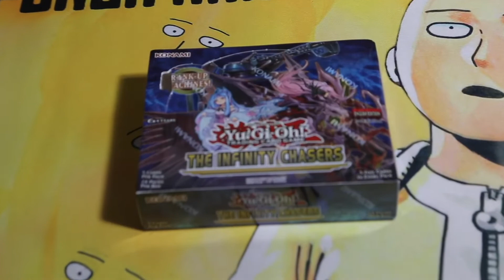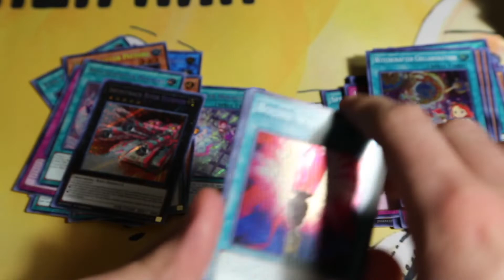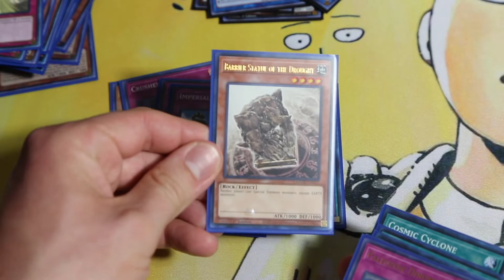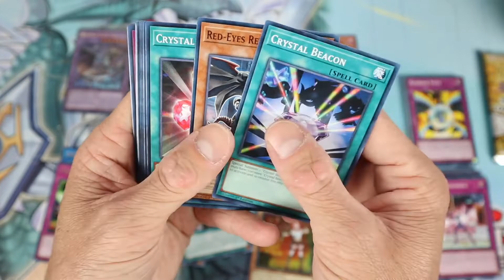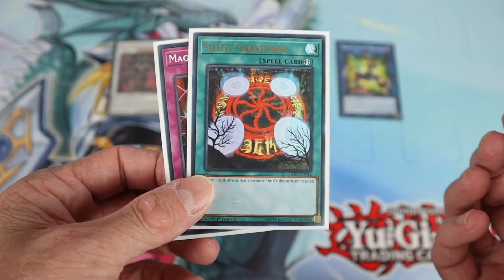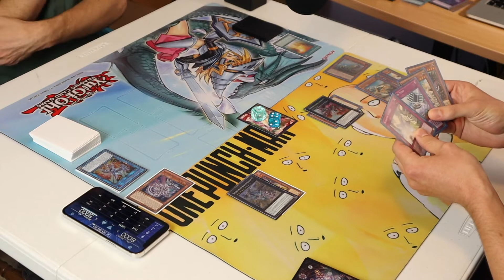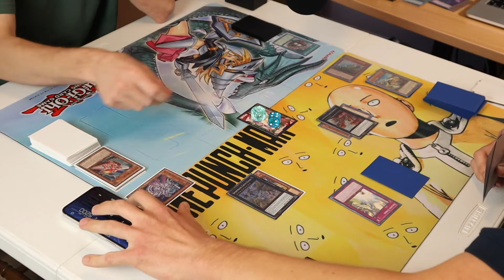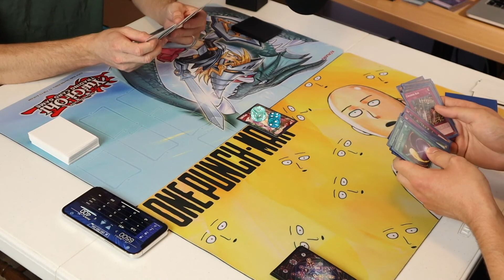ELPY We Will Never Forget You :( [Sealed Only Challenge]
BOIS! Today I am going to be continuing my journey with my boi Kyle towards playing at our first Yugioh OTS tournament!

We started with structure decks, but this time we're going to be opening packs to try to take our decks to the next level!

Hang with Deezbois on Discord!

I sell cards on ebay too!:

Sealed Only, Sealed Only 1v1, Sealed Only Yugioh, Yugioh Sealed Product, Yugioh Cards Sealed, Sealed Only Challenge, Yugioh Sealed Only Challenges, Yugioh Sealed